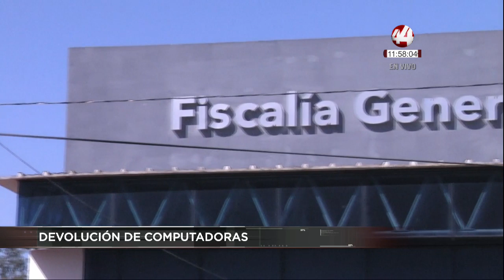Corte 44 | Fiscalía de Jalisco comienza con devolución de computadoras automotrices robadas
⚡⚡ DEVOLUCIÓN DE COMPUTADORAS: El día de hoy, la Fiscalía de Jalisco comenzó la devolución de computadoras automotrices a aquellos automovilistas que les fueron robadas. En total son 13 mil 808 computadoras  que pueden ser regresadas a sus dueños si se presentan a la bodega de la Fiscalía de Jalisco en la Calle 18, entre la 3 y la 1, en la Zona Industrial de Guadalajara.

⚡⚡ DERECHO DE ASILO: El presidente, Andrés Manuel López Obrador, aseguró que es necesario garantizar el derecho de asilo ya que quedó sembrado en la política exterior de México, además aseguró que siempre se tratará con respeto y se dará protección a los migrantes.